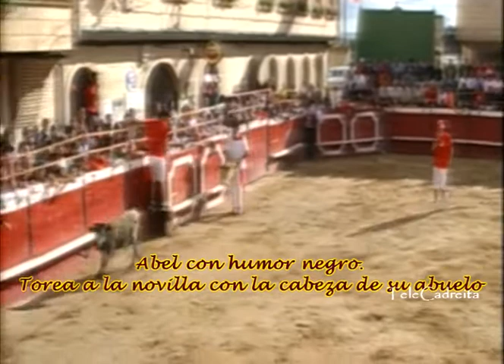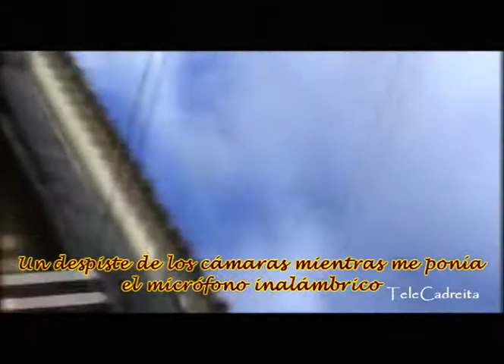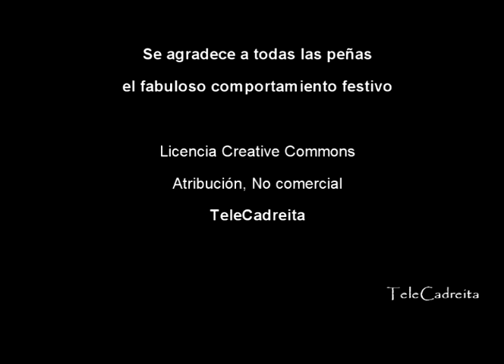19 julio 2011, dia de las peñas en Cadreita, vacas en directo parte 1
El 19 de julio se celebraba el día de las peñas en las fiestas de San Miguel en Cadreita. Para imitar a las peñas sanfermineras, quitamos la sombra, que es la cualidad especial que tiene la plaza de Cadreita. Técnicamente fue un gran desafío bajar a la plaza con una tercera cámara de vídeo y transmitir en directo mediante un cable de vídeo de 20 metros las emociones que se sentían desde la arena. Enfocar a las peñas de frente y sintiendo cerca la novillica. Algunas imágenes está muy movidas. Disculpen por ello.

Todo el vídeo es la emisión en directo. Le he añadido la parte del encierro que gravé desde el campo mientras Yolanda grababa el resto del encierro desde la plaza. Así el encierro da la sensación de mayor continuidad.

Disfruté mucho realizando esta emisión en directo. Sobretodo porque era algo que llevaba planeando desde antes de fiestas. Fue como realizar un experimento. Analizar todos los detalles hasta que lo realizas correctamente. La satisfacción es muy grande.